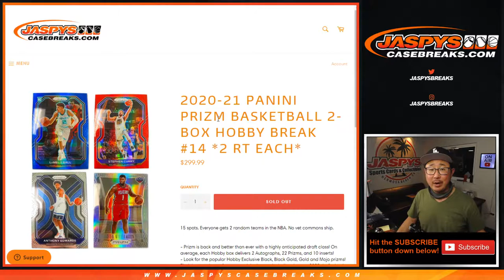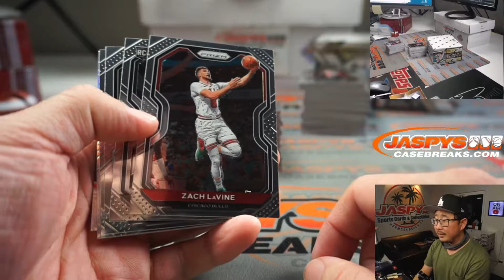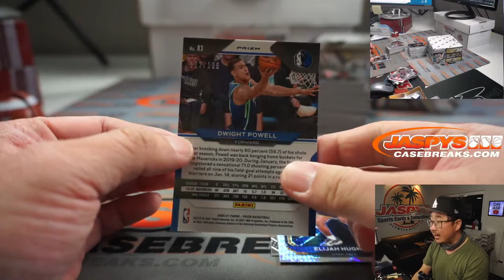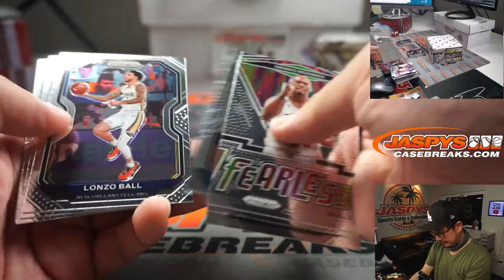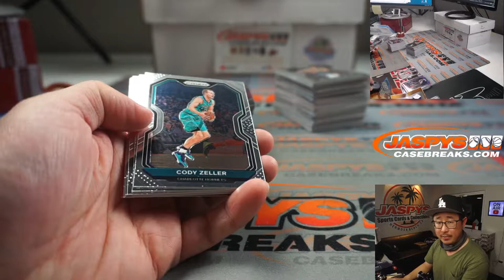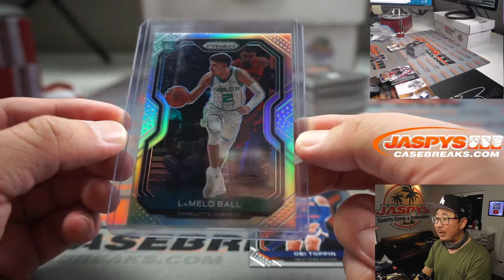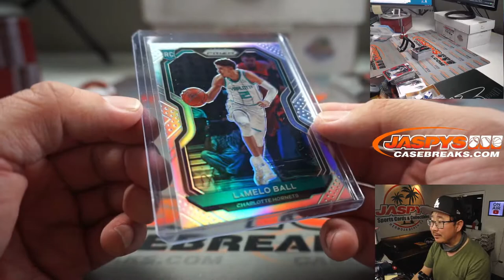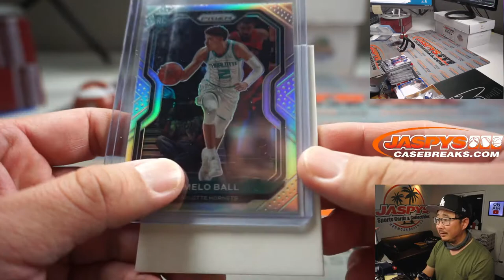Tu, 04.06.21 // 2Box RT #14 // 2020-21 Panini Prizm Basketball (NBA)